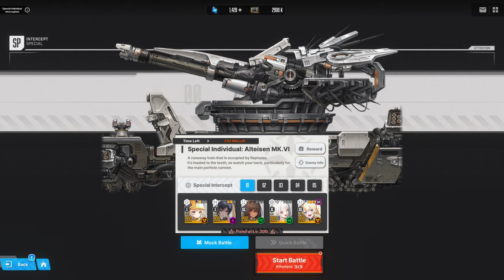Average train fight | NIKKE